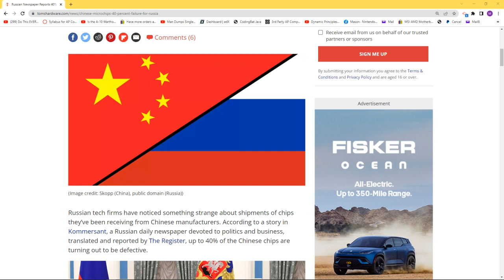Russia Ukraine War Fail/ Purchasing Defective Chips from Other Countries- Supply Chain Disruptions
No wonder they are struggling with equipment.
Please see my other videos to ensure you purchase computer equipment and gpus from reputable sources and don't get ripped off or buy your own fake equipment.  I will help you get the best deals at the best prices.  Future video about late October gpu price drops coming soon.